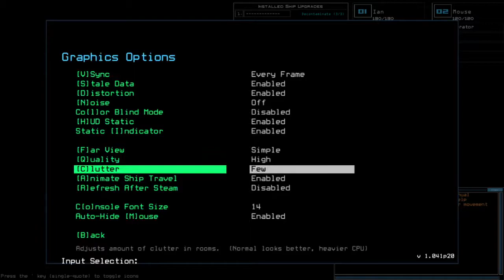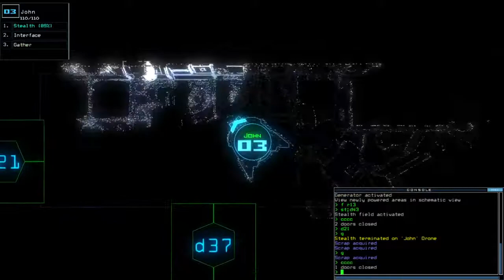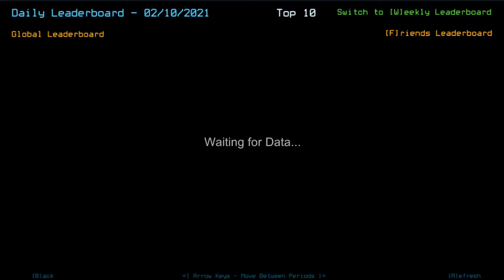Duskers Daily 10 Feb 2021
That speed lol... finishing a challenge while some others are still grey from the start to finish might be the first time in a very long while.